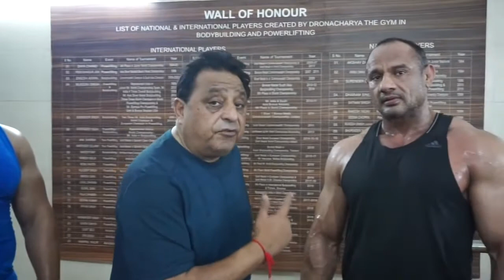Training Tips For Reduce Belly _ Build Muscle || Mr Mukesh Gahlot || Dronacharya Gym